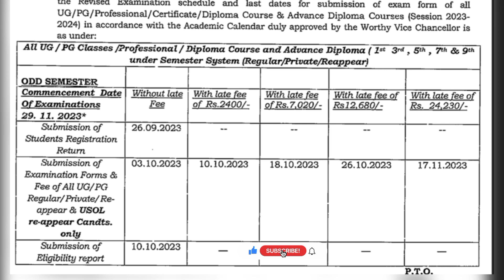All Ug/Pg /USOL/Regular/Private/Re-appear|| Revised Schedule||Normal Chance||2023-24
Panjab university revised schedule for 2023-24